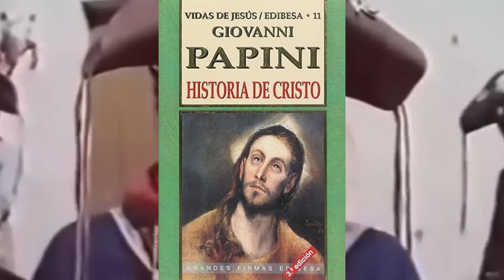LAMPIÃO EM SERGIPE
Muitas famílias assustadas corriam para se ocultarem nos matos. A meninada
fazia o maior alvoroço, querendo ver o famoso Rei do Cangaço, enquanto as
mães tentavam impedir, puxando-as pelos braços. Os que ousavam ficar dentro
da rua se juntavam ao delegado para averiguar a recepção amistosa.
Um certo rapaz, chamado Cansação, foi comunicado por Lampião para fazer a
fogueira para assar carne para o bando comer. Providenciaram bebida de várias
bodegas, botaram um tocador de fole pra tocar e, juntamente com os dois
soldados, o delegado e os moradores do lugar – os que fugiram, foram aos
poucos se chegando – farrearam até altas horas da madrugada.